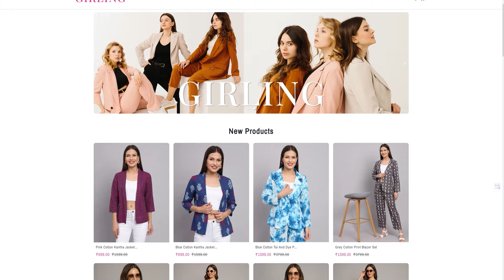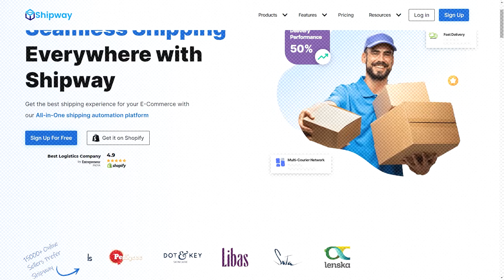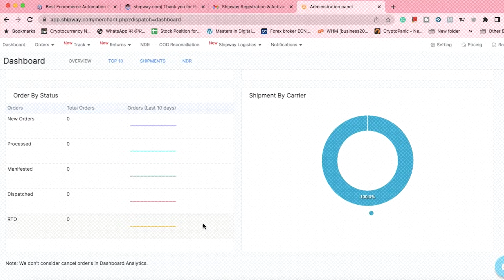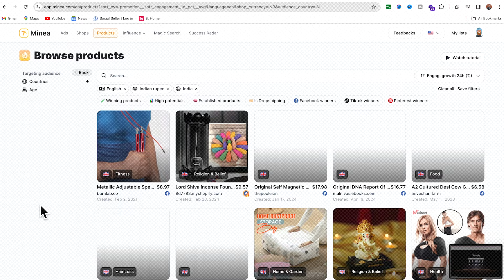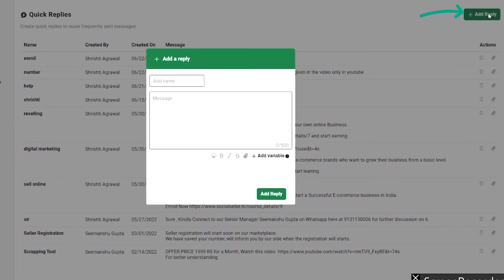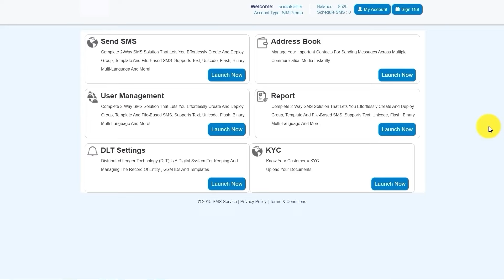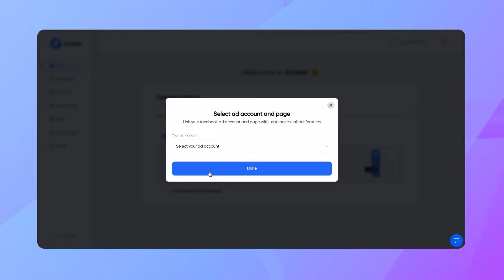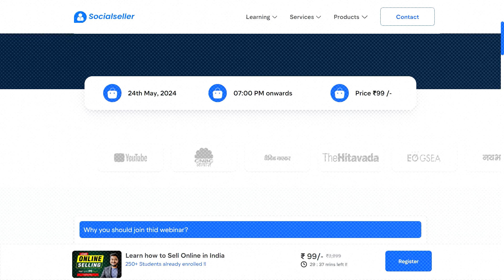10 Best Tools for Ecommerce Business | Ecommerce Business 2024 | Social Seller Academy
In this video, I will explain 10 best tools to grow your ecommerce business.

xxxxxxxxxxxxxxxxxxxxxxxxxxxxxxxxxxxxxxxxxxxxxxxxxxxxxxxxxxx

👉 Startup Consultation

👉 Content Development